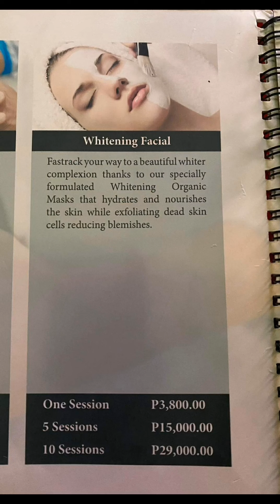24k Gold Facial in Black Pearl spa City of Dreams manila